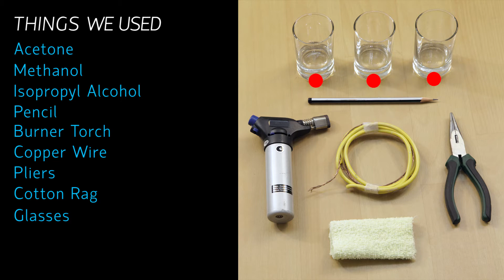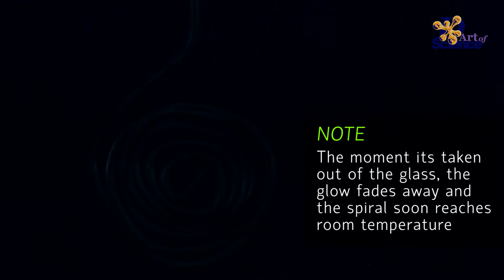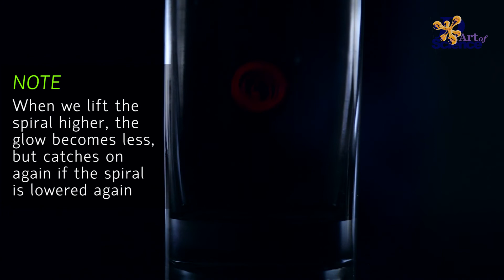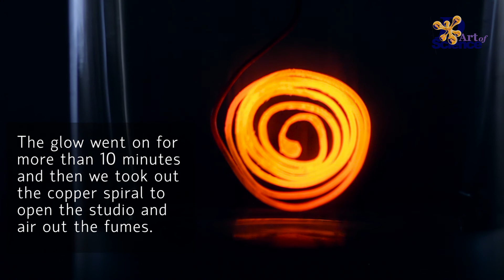Glowing Copper Experiment | Blood Moon | dArtofScience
Hi Guys, watch this video to see the Glowing Copper Experiment which uses  Oxidation of Copper in Acetone and creates a beautiful glowing blood moon that lasts pretty long.